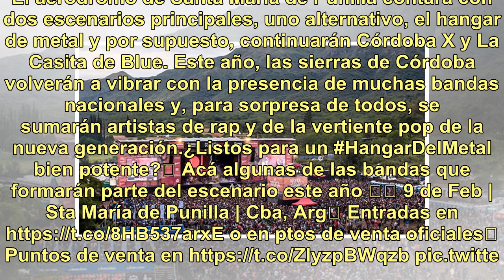Ganá entradas para el Cosquín Rock 2019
Show Faltan muy poco para que comience la nueva edición del Cosquín Rock 2019, que se realizará el sábado 9 y domingo 10 de febrero. El aeródromo de Santa María de Punilla contará con dos escenarios principales, uno alternativo, el hangar de metal y por supuesto, continuarán Córdoba X y La Casita de...